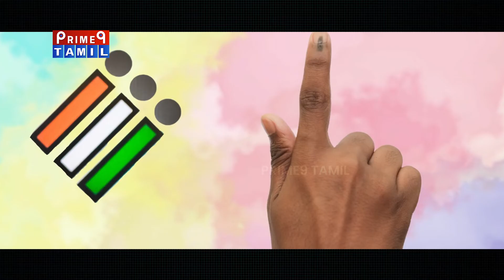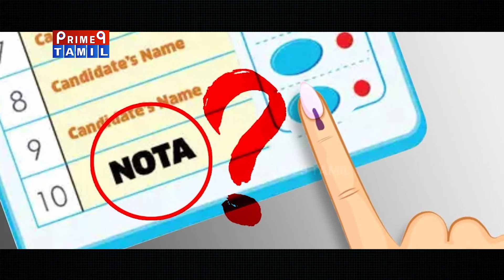ஒரு குடும்பத்தில் இரு வேறு கட்சிகளின் வேட்பாளர்கள். இதுதான் கொடி | தேர்தலும் திரையும் | Prime9 Tamil